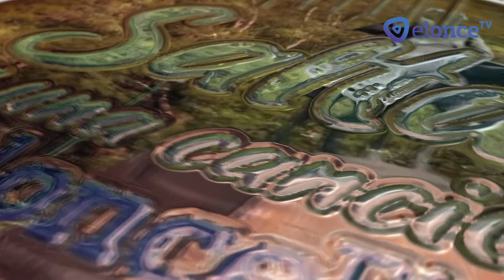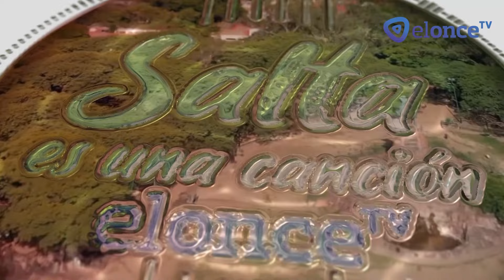GUARDAMONTE, CANTO FRONTERIZO Y BANDA COPLERA EN SALTA ES UNA CANCION (27 07 2024)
GUARDAMONTE
Yo Soy De Allá  ( Yuyo Montes - Oscar Esperanza Palavecino )
Chacarera De Un Triste ( Hnos. Simón )
La Alejada  ( Manuel J. Castilla - Celso Saluzzi )
Chacaymanta ( Victor Manuel Ledesma )

CANTO FRONTERIZO
Zamba Del Pañuelo  ( Manuel  J. Castilla - Gustavo Cuchi Leguizamón )
Estoy De Vuelta  ( César Fermín Perdiguero - Fernando Portal )
Zamba del Carpintero ( Cesar isella )
Cuequita De Los Coyas ( Oscar Cacho Valles - Antonio Pantoja )

BANDA COPLERA
Soy Coplero ( Litín Ovejero )
Muero de Amor ( Roque Torres )
Mi Pago Querido ( David Gómez )
No Me Abraces Porque Lloro ( Coco Gomez )